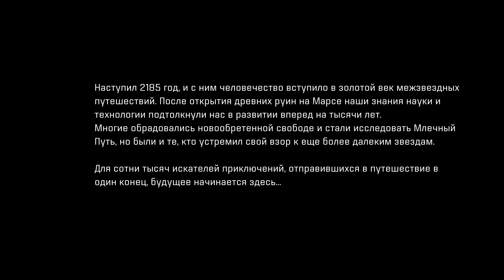Mass Effect Andromeda Прохождение на русском #1 НАЧИНАЕМ!